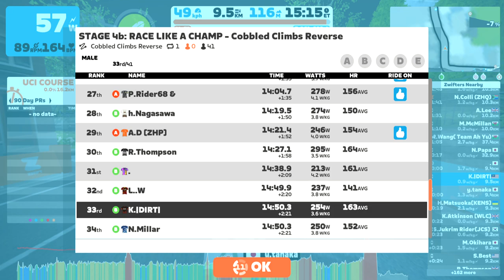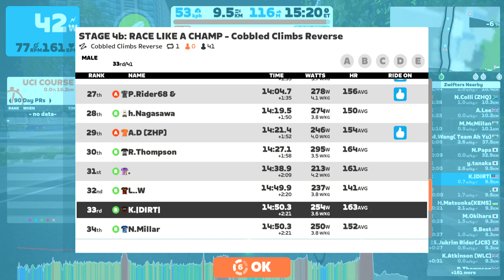Zwift - Race: STAGE 4a&4b: RACE LIKE A CHAMP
Welcome to the October ZRacing Monthly Series!

Get ready to Race Like a Champ as you take on the best previous World Championship courses from both esports and road cycling. Stage 4, a special split stage with two events, kicks off October 24 - 30 with back-to-back stage races within the hour. Race them back to back to get the full experience, or try them individually as many times as you like! Stage 4a takes place on Queen’s Highway.

Stage 4a and 4b will be visible as two separate events, so make sure you sign up for both of them!

Complete all four stages, including both races during stage 4, to pick up the “Race Like a Champ” badge.

Stage 4a:
World: Yorkshire
Route: Queen’s Highway
Laps: 1
Distance: 5.6 km // 3.47 mi
Elevation: 82 m // 269 ft

Stage 4b:
World: Richmond
Route: Cobbled Climb Reverse
Laps: 1
Distance: 8.9 km // 5.5 mi
Elevation: 119 m // 390 ft

Aero
Ghost

RACE LIKE A CHAMP GC
Compete in all 5 races (including stage 4a and 4b) during October as a general classification (GC) challenge and shoot for your best combined time over the month! You can improve your time for any event by racing it more than once. Only your best time will count towards your overall standing.

Please note: for your results to show up in Zwift Power you must use a Heart Rate Monitor (HRM) and be riding on a smart trainer, smart bike, or using a power meter.

0:00 start of 4a race
11:56 last 100m to go
22:09 start of 4b race
36:58 last 100m to go